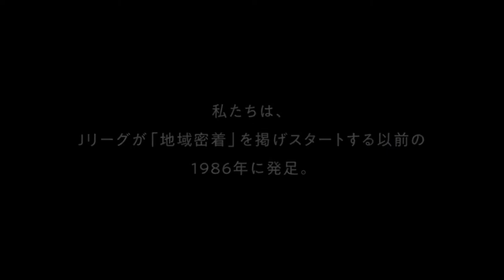2020シーズン開幕！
地域の皆さまと共に。
YSファミリーと共に。

Y.S.C.C.は2020シーズンも全力で戦い抜きます！